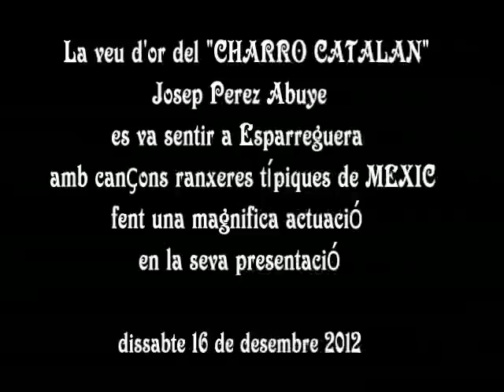"el Charro Catalan" Josep Perez Abuye - Concierto en Esparreguera (Barcelona)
Excelente concierto ofreció el "CHARRO CATALÁN" Josep Perez Abuye en Esparreguera el pasado 16 de diciembre 2012.  Su gran voz destacó favorablemente entre el público que lo aclamaba entusiasmado, reconociendo su gran voz en las canciones populares de México.  Logrando así que su presentación fuera todo un éxito a pesar de las incomodidades del ámbiente y el sonido, por lo que nuestra Asociación le da doblemente Gracias por su gran colaboración.  Nos sentimos plenamente agradecidos no solo por su apoyo incondicional, sino por el cariño y respeto que demuestra al difundir nuestra música mexicana. Los mexicanos y catalanes que asistieron al concierto, estaban felices por su visita y le seguían con sus voces. Nos ha dejado con deseos de algún día volver a escucharlo.  Felicitaciones porque donde sea que se presenta tiene el éxito asegurado y nos honra con su presencia.